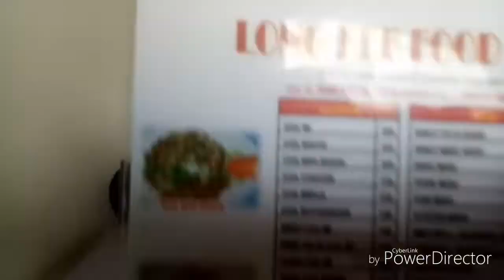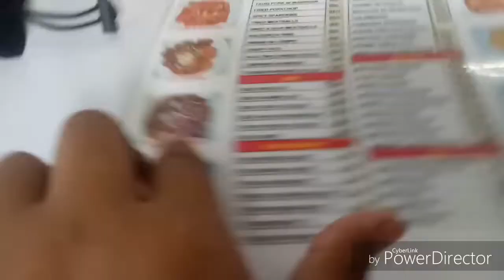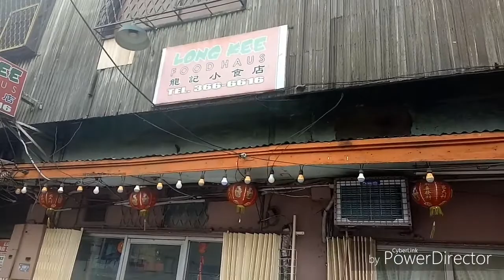Maybeline super stay matte ink Vs oily food (Tatagal Nga ba?)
Happy Birthday to me !!! At dahil B-Day ko May pa giveaway tayo Sali na po kayo😍
How to join:
2.click the notification 🔔 bell
3.comment your favorite food  at the comment box  down below at "done"

Salamat po sa nanood